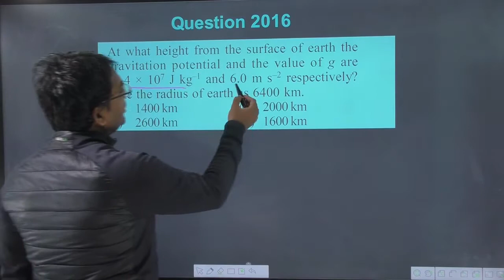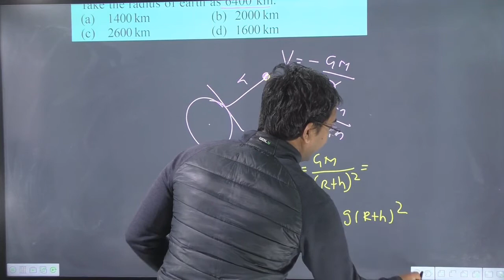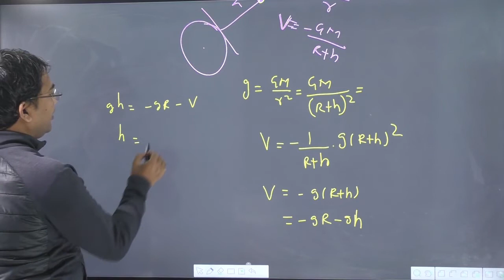At what height from the surface of earth the gravitation potential and the value of g are